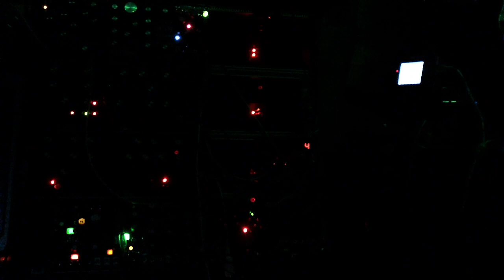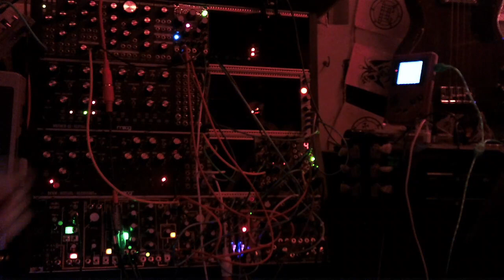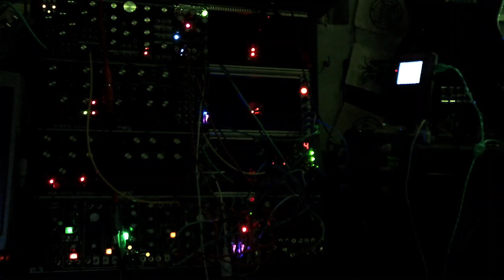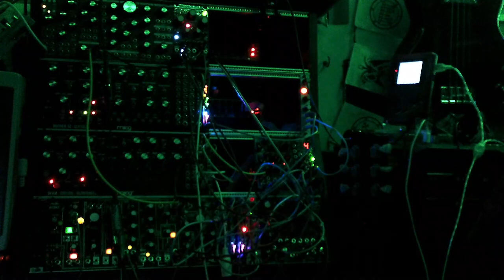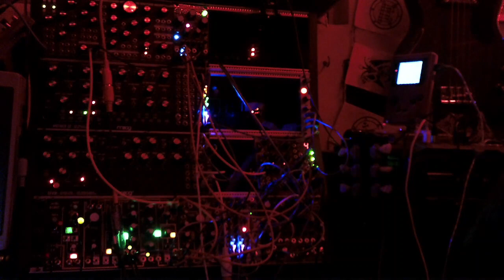Spacey Eurorack Jammin' in the Silver Ark [Unattended Ambient / Gameboy Modular Synth Experiments]